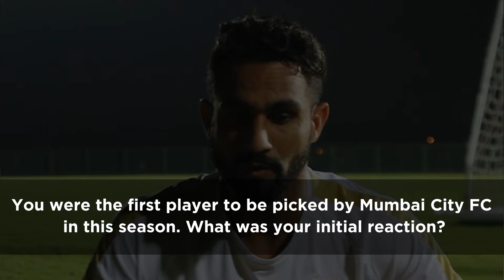Mumbai City FC | In conversation with Amrinder Singh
Here's a matchday special for all our fans!
We bring to you an exclusive interview with our safe hands, Amrinder Singh​.